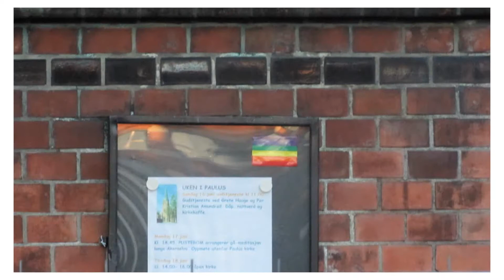Oslo: Spectacular Capital Of Awesome Norway, Beautiful Cruise Tours Of Oslo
Spectacularly situated at the head of a 60-mile-long fjord, Oslo is Norway's biggest city yet it's easy to navigate with its compact historic core and great public transportation. Karl Johans Gate, the city's people-friendly main drag stretches from the train station to Royal Palace. Nearby, the harborfront hums with international shipping and a thriving cruise industry.

You stop by most of the major Sights in Oslo City.
and gives you small teasers of each Attractions

The Oslo - Norway Opera House
If you arrived in Oslo City with a Cruise ship this is
most likely the first attraction you pass by.

Oslo Central Station Square at the "bottom" of
the Oslo's "Main Street" Karl Johans Gate.

Here is another Oslo - Norway Video of the Bazar Halls
right in the middle of Karl Johans Gate:

Further up in Oslo's Karl Johans Gate you pass
by where Norway's Parliament right in the center of
Oslo City at the "top" of Karl Johans Gate. From here
you get nice view of the Royal Palace.

Oslo's City hall is next stop on the bus Tour
where the whole building (Oslo City Hall that is)
essentially is an art work.
All with artists mainly from Oslo Norway.

Passing the Norwegian Royal Palace the trip goes to
the Vigeland Park which lies in Frogner, one of
Oslo's more expensive areas to live.

The Vigeland Park came to be when the City of Oslo
Norway commissioned the Sculpture Artist Gustav Vigeland to
to build the park. And In so doing Oslo got the
largest Sculpture arrangement dedicated to one artist in
the world. if you want to see more check out our Oslo

After the Vigelan Park the we go on to visit Bygdøy -
which is the Part of Oslo City where you find a lot
of interesting museums. and the first up is Norsk Folkemuseum.

Then just five minutes walk further down the
road you find the Viking Ship Museum.
For a more in depth look at the Vikings here is
our Oslo Norway Video of the Viking Ship Museum:

Then comes the Fram, the Maritime & the Kon-Tiki
Museums of Oslo. We haven't yet got video's
from all 3, but here is the Kon-Tiki video amongst
our Oslo Norway

And then on your way back to the city center of
Oslo, you pass by Aker Brygge and Tjuvholmen,
which we haven't yet released any videos of yet but
no Oslo City Tour would be complete without it so
it is coming in the near future.

Hope you have enjoyed as much as I have